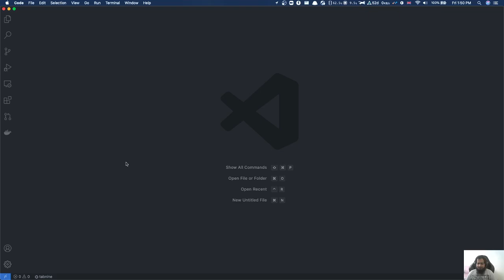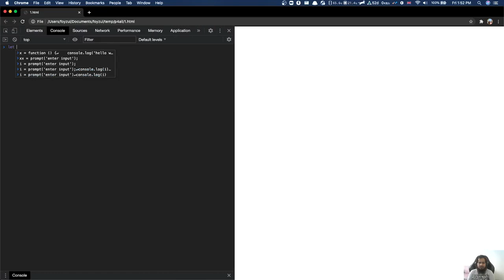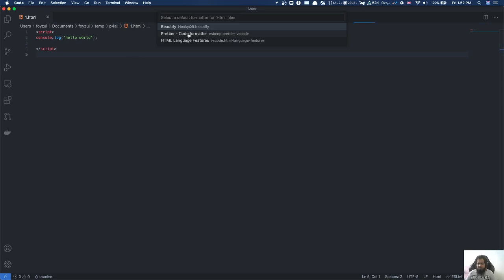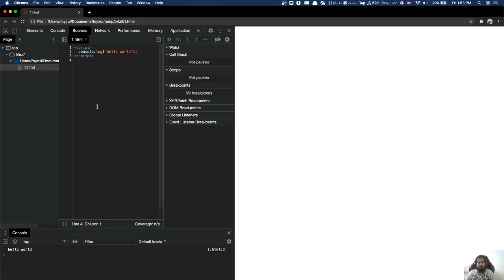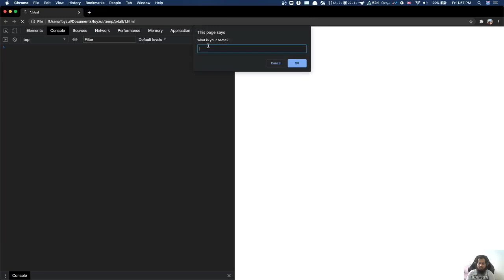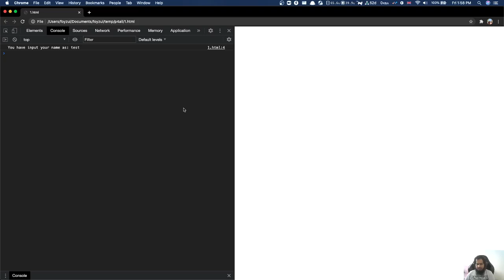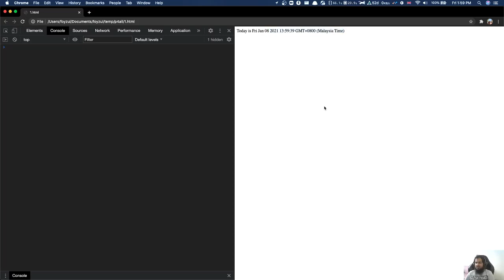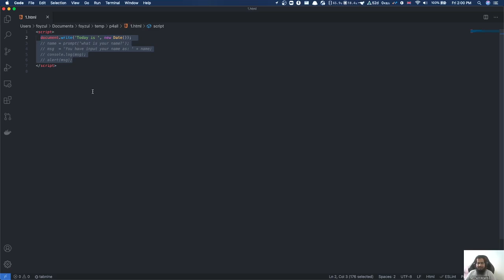(Bangla) Programming for All - 19 Input and Output via prompt, alert and document write function